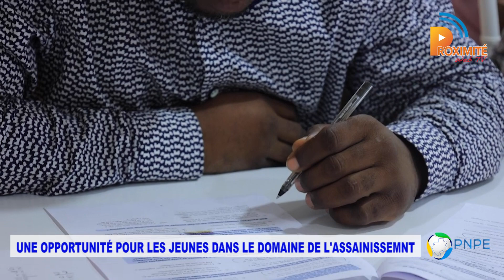PNPE Clean Africa Une opportunité pour les jeunes dans le domaine de l'assainissement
PNPE Clean Africa Une opportunité pour les jeunes dans le domaine de l'assainissement Pôle National de Promotion de l’Emploi